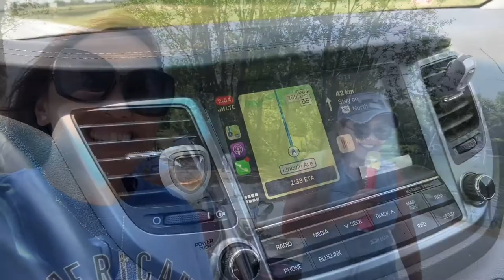Driving a Bulldozer And More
I went to see my best friend and we did so much in just a few hours. We drove the front end loader/bulldozer which was super fun and scary too when we dance to tik tok in the loader thing in the front lol. Then we shoot a 22. I hit the target yay. And went for a motorcycle ride to the windmills. Then we went fishing and also ate a lot of food.